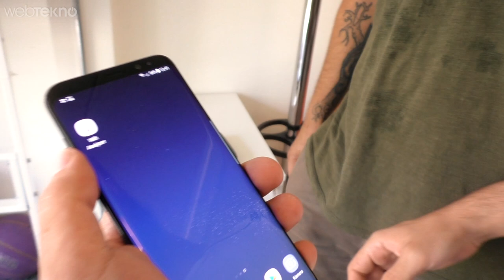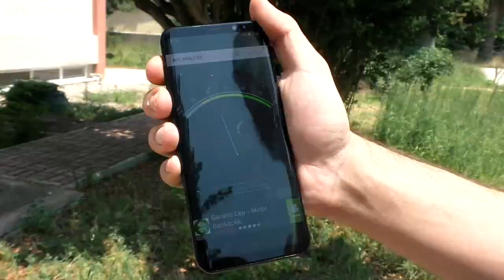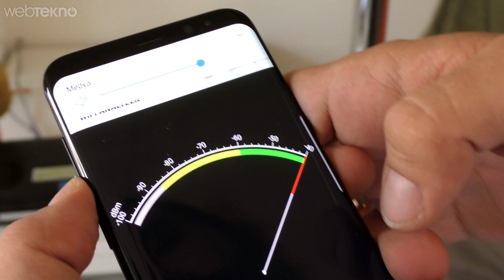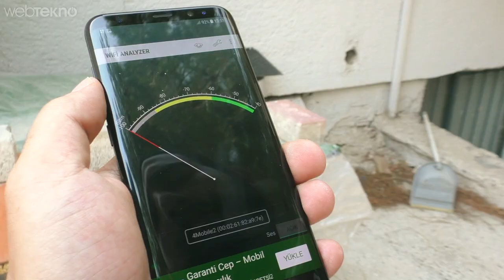Efsane mi Gerçek mi? - Modem Antenine Patates Takarsak İnternet Hızlanır mı?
Kablosuz Modemin Antenine Patates Takınca Daha İyi Çeker Efsanesini Test Ettik!

Evet sevgili Webtekno takipçileri bu videomuzda sizlere kablosuz modemin antenlerine patates takınca daha iyi çeker şehir efsanesini test ettik. Sonuçlar için videoyu izlemenizi öneririz.

Başından sonuna kadar çok umutlu değildik fakat acaba sonuç bizi şaşırttı mı?